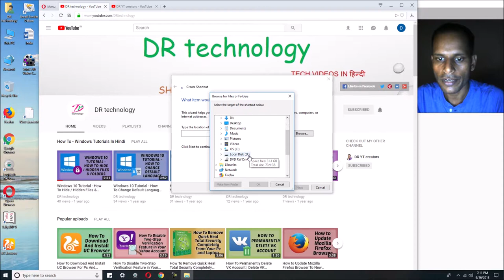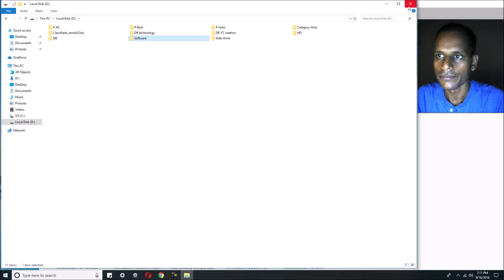How To Create A Shortcut on Desktop | PC & Laptop Easy Tutorials In Hindi | DR technology